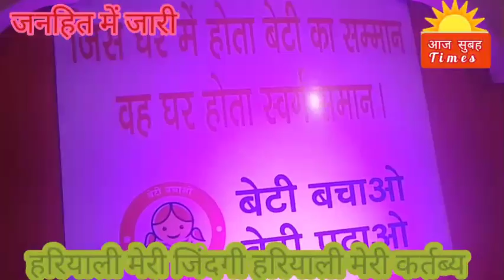दुनिया में हमेशा हरियाली हो मानव की जिन्दगी बचाते हैं शुद्ध हवा देकर वृक्ष अपनी सेवा देते है